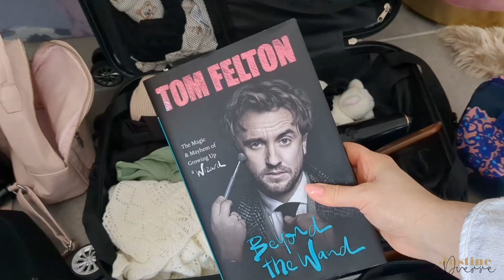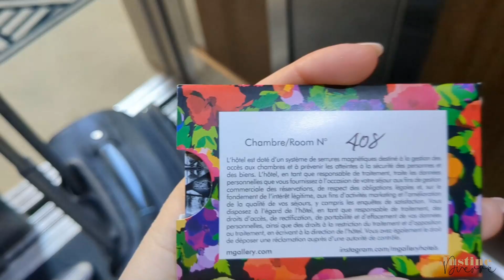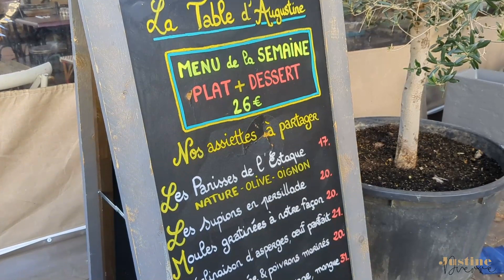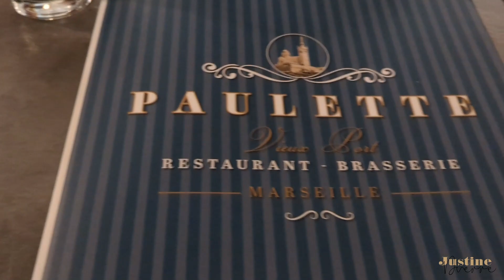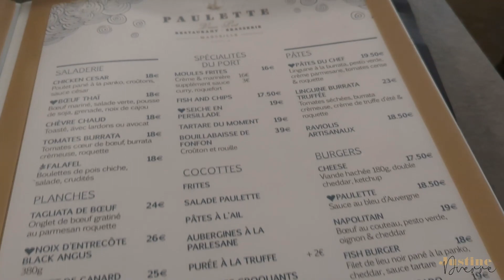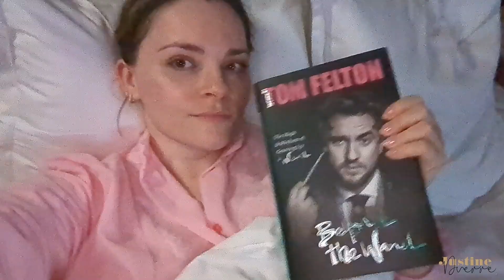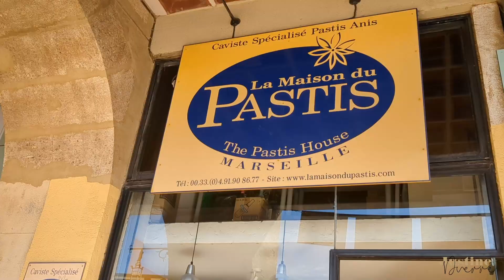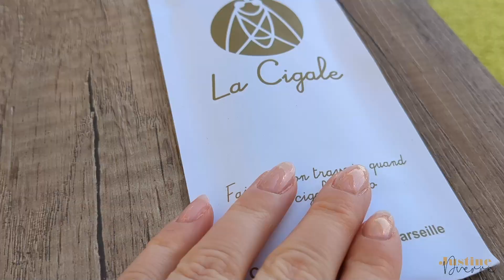VLOG WEEK-END À MARSEILLE (MARS 2023) | JUSTINE DUERRE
Je vous emmène avec moi lors de mon week-end à Marseille dans un Hôtel ! J'espère que ce format vous plaira !